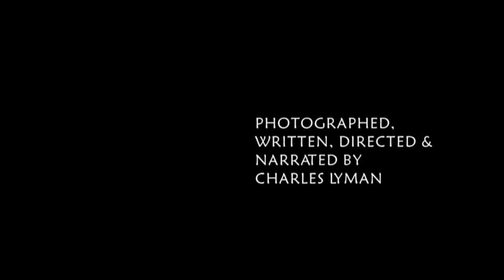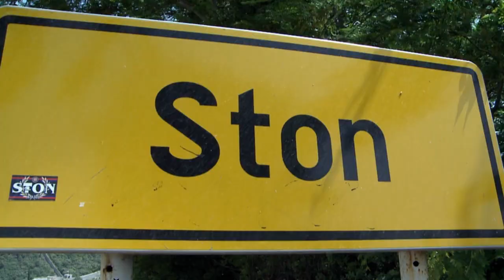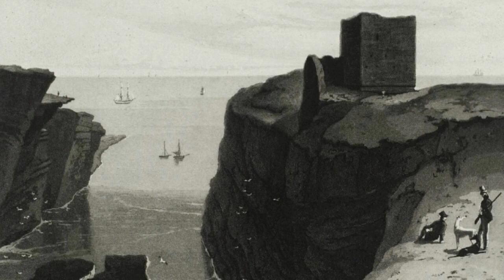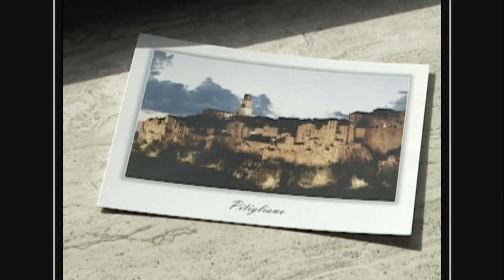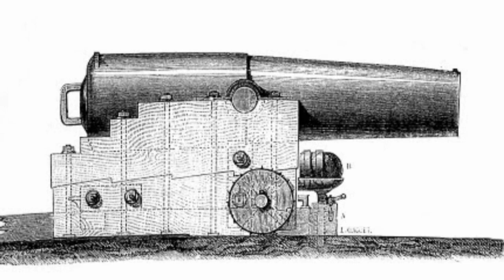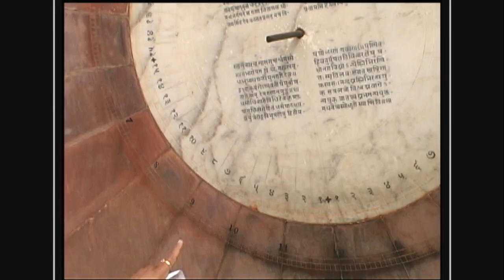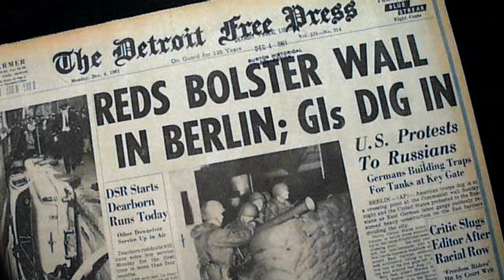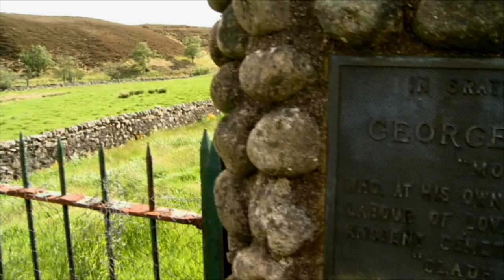TIMESTONES: WALLS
In the history of art and architecture, walls and their gates are seldom mentioned.

This film visits walls of the world, both great and minor: Hadrian's Wall across Britain; the Great Wall of China; the infamous Berlin Wall; the city walls of Rome, of Dubrovnik in Croatia, Toledo and Alcantara in Spain and Ston in Montenegro.  Visited also are various citadels in Spain, Sardinia, Italy (Cittadella) and Scotland, and the landscape wall installation of artist Andy Goldsworthy in the Hudson Valley, New York.

Included are descriptions, use, construction, and especially aesthetics of wall building.

TIMESTONES WALLS encourages the viewer to travel to -- and savor -- the unique experience of great walls of the world.  Walls are most often useful, but they can also be quite beautiful.

2015 (RT 61:38)
Filmed and realized by Charles Lyman.
Editing & Sound Design by Peter Melaragno.